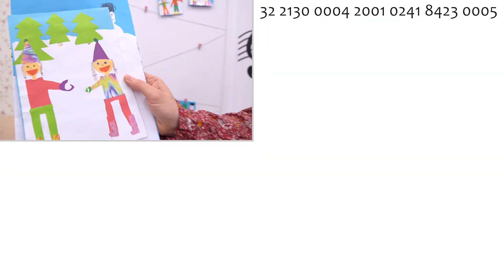Shake muzyczny! 🎶🥤| Przepiękne Królestwo 318 | 28.03.2022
Utwór "Nie bój się uwierzyć w cud"
Kubki z Gieniem i Gienią❤️

Jeśli podobają Ci się nasze materiały i chcesz nas wesprzeć, to możesz to zrobić: